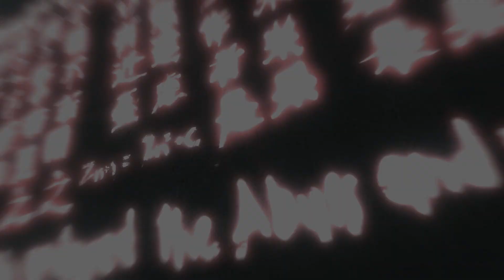Assassin's Creed - 7.Bölüm - (Yorumsuz - No Comment)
Assassin's Creed - 7.bölüm'ü ile kaldığımız yerden devam ediyoruz. İyi seyirler.